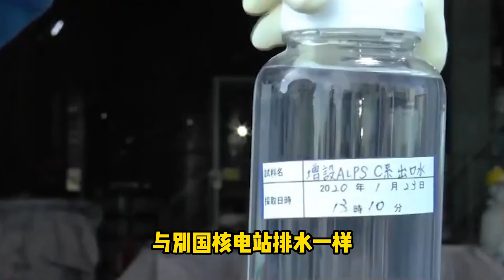日本核废水排放无法避免，中国外交部：谁觉得能喝就给谁